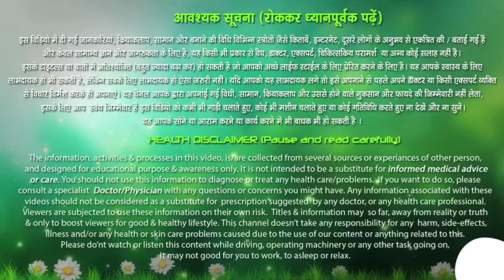Calories in bhindi masala